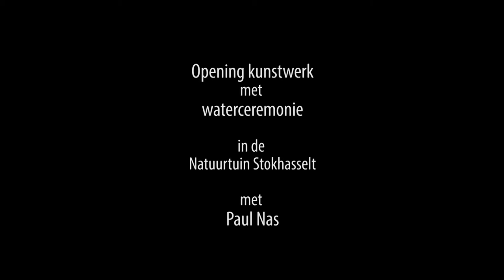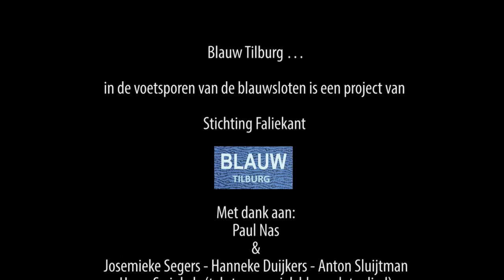Waterceremonie 2e kunstwerk Blauw Tilburg met Paul Nas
De waterceremonie was zo mooi dat we Corné Biekens vroeger er een apart filmpje van hebben gemaakt!

Op 17 april was Textielplein DOEplein. Ondanks het slechte weer hebben we met meer dan 100 mensen aan Blauw Tilburg kunstwerk 1 gewerkt.

Blauw Tilburg is een Tilburgs communityproject van Stichting Faliekant met geschiedenis, water en kunst. Samen zetten we de unieke en in vergetelheid rakende blauwsloten weer op de kaart. Ook dromen we over een toekomst van levend water in Tilburgse wijken. Dat uiten we met 3 kunstwerken die we samen bedenken, maken, vieren en delen in 3 wijken in de 1e helft van 2016. Doe je mee? Meer info